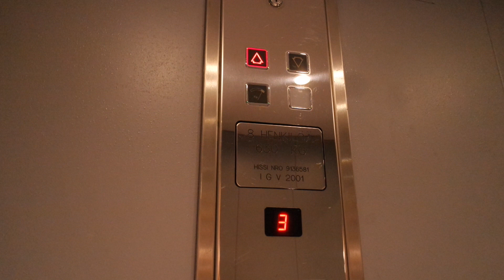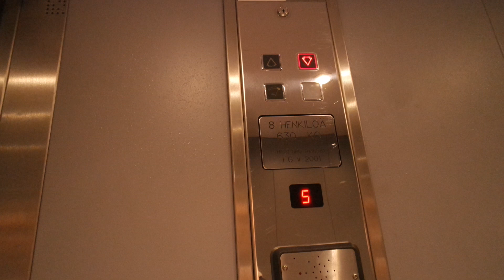Old I.G.V. traction elevator/lift in Ullantorppa 4B, Koivuhovi, Espoo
Location: Ullantorppa 4B, Koivuhovi, Espoo, Finland
Brand: I.G.V., Filmed with Elevators from Finland
Year installed/modernized: 2001
Serial number: 9136581
Floors: 6(1, 2, 3, 4, 5, 6)
Capacity: 8 persons or 630 kg
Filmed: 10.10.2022